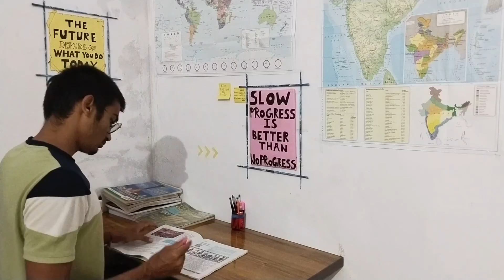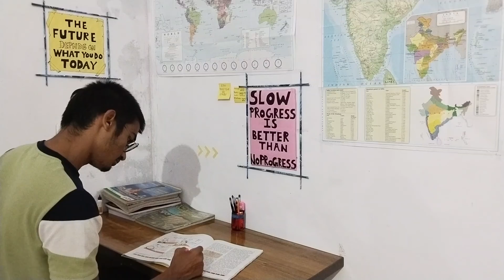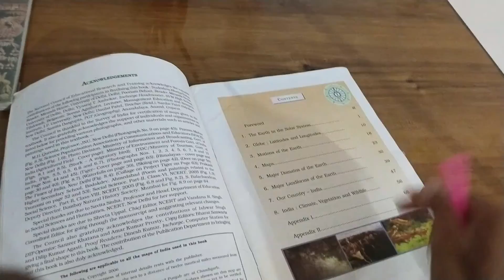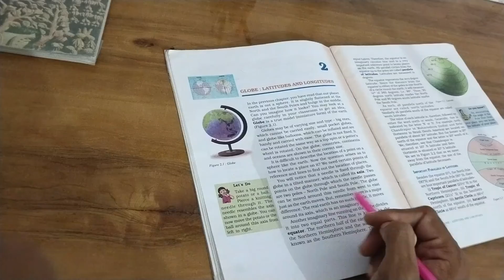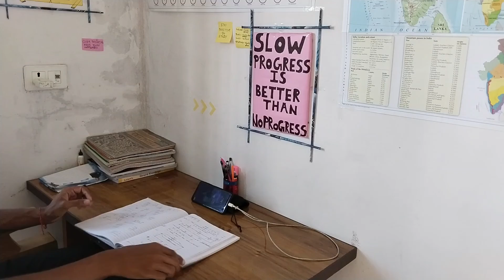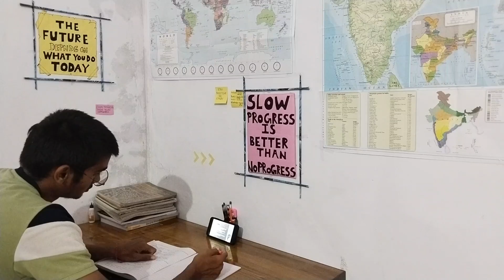I Woke up at 2:00 AM to Study *18+Hrs/ day for Mains | UPSC Preparation Vlog01#upscstruggle IAS/IPS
On this YouTube channel you will find videos like vlogging.   exam motivation aspirants life and many more and you will also get proper notification of the exam related questions.  Daily study related vlog videos.

This is my First VLog showing a typical day of a serious Upsc aspirant. This video is very beneficial for those who are giving upsc mains in 2022 or preparing for upsc prelims 2023.

The Vlog is loaded with tipsandtricks of upscmains2022 and upscprelims 2023.